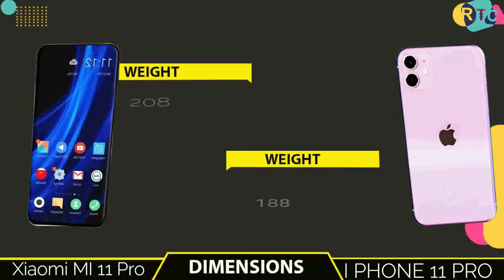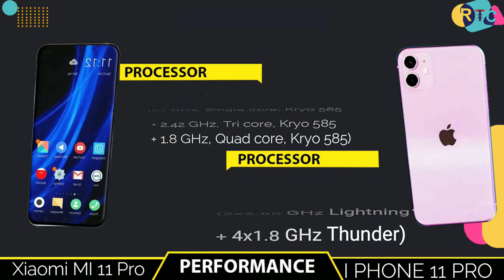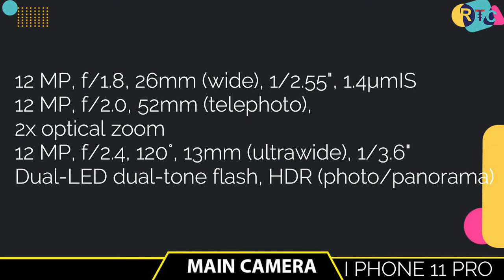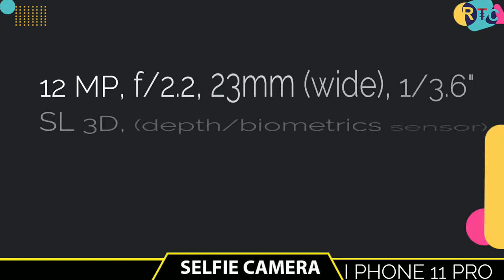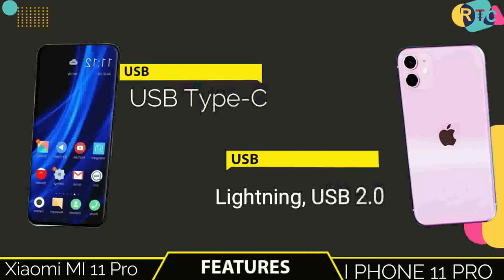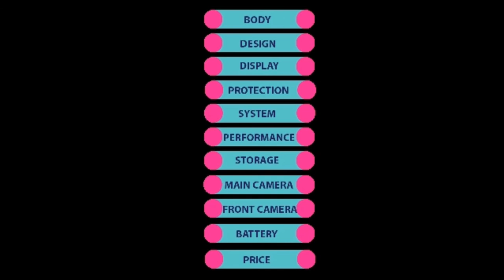Xiaomi Mi 11 Pro vs I PHONE 11 PRO || Full Comparison ⚡ Which one is Best? Mi 11 pro vs 9 pro specfi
🔴🔴🔴🔴🔴🔴🔴 Assalamualaikum viewers 🔴🔴🔴🔴🔴🔴

Title:-  Xiaomi Mi 11 Pro vs I PHONE 11 PRO || Full Comparison ⚡ Which one is Best? Mi 11 pro vs 9 pro specification

🔘Follow Us🔘